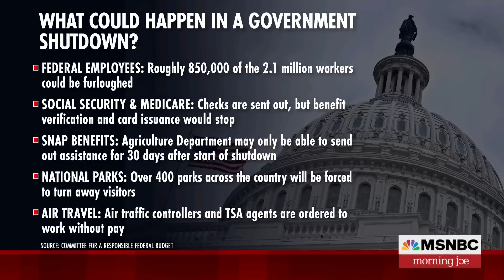Extremism has taken root in the House GOP, says congressman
Rep. Joe Neguse, D-Colo., criticizes the House Republican impeachment inquiry, saying extremism has taken root in the House Republican caucus. Rep. Neguse also discusses the possibility of a government shutdown an the importance of a pay raise for federal firefighters.